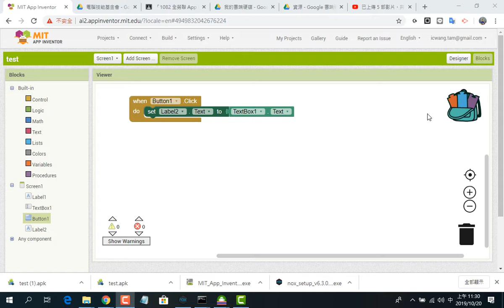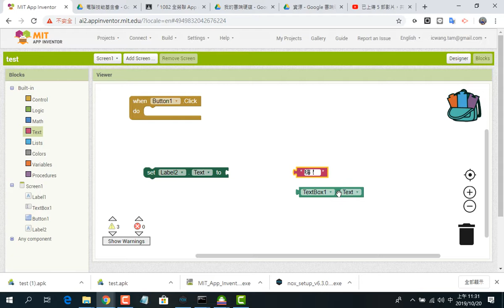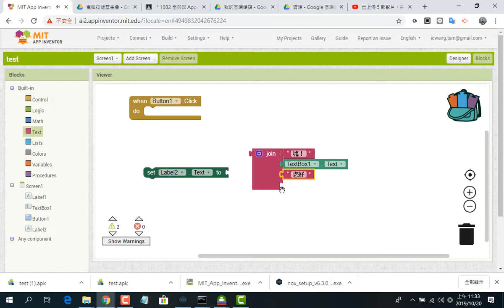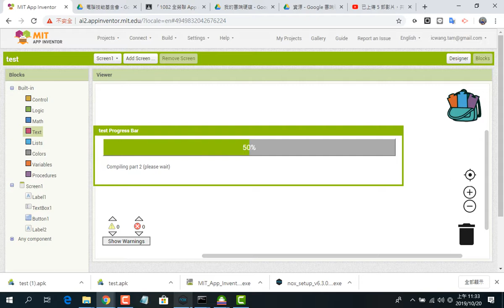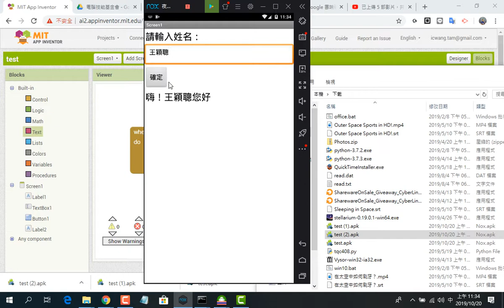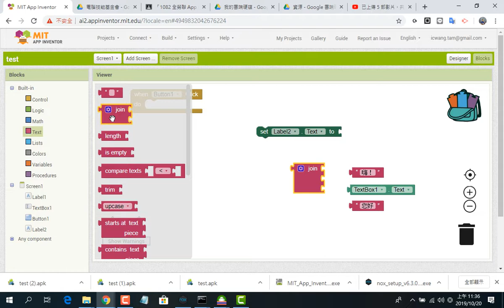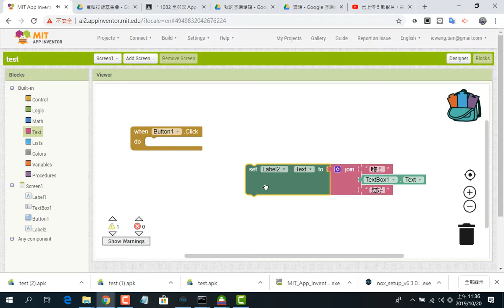2019102007 Ai2 的程式初體驗小變化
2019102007 Ai2 的程式初體驗小變化
王穎聰, App Inventor 2, 全國勞工總會, 安卓, 產業人才投資方案, 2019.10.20